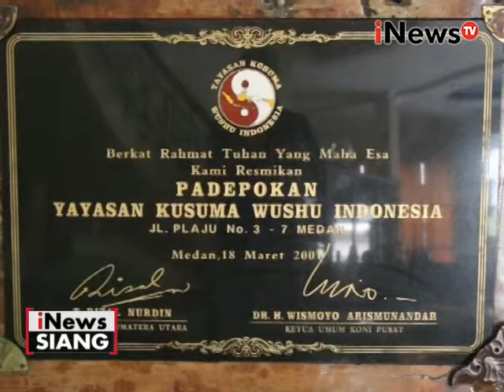Wushu cabang olahraga yang kurang diperhatikan pemerintah - iNews Siang 11/05